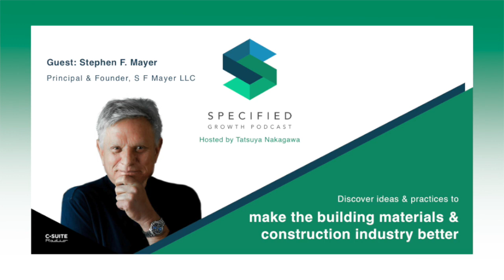Identifying Your Business Strategy (With Business Strategy Expert, Stephen F. Mayer)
How can companies identify and improve their business strategy? How important is it to build strong relationships with your connections? Join Business Strategy Expert and Author, Stephen F. Mayer, as he discusses these points and more in this episode of Specified Growth Podcast!

Welcome to Season 2 of the SPECIFIED GROWTH PODCAST

Our goal is to make a positive difference in the building materials and construction industry. Each week, join our host Tats Nakagawa (CEO/Co-Founder at Castagra Products, Inc.), as he talks to experts from inside and outside the industry.

Stephen F. Mayer is the Principal & Founder at SF Mayer LLC.

In this episode of Specified Growth Podcast, Stephen talks about his experiences in various industries and some of the skills he’s learned along the way. He also discusses how he helps firms with their business strategy, the importance of building strong relationships, his upcoming business strategy book, and much more.